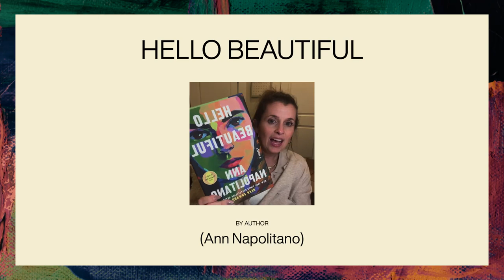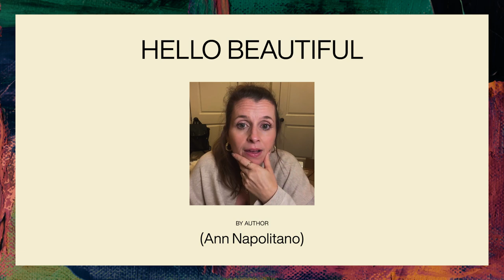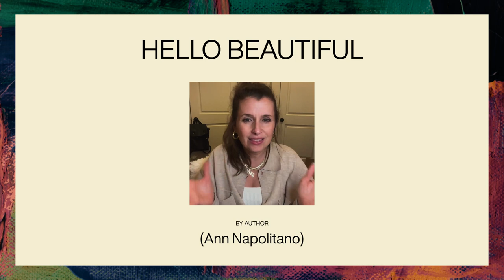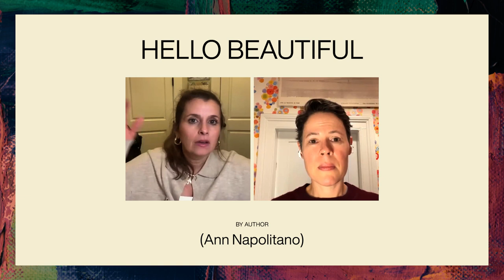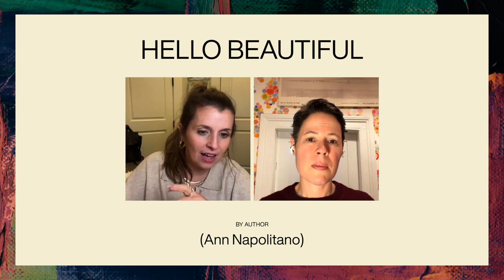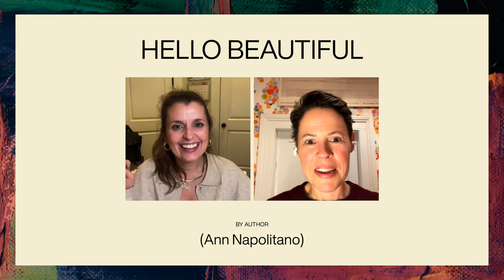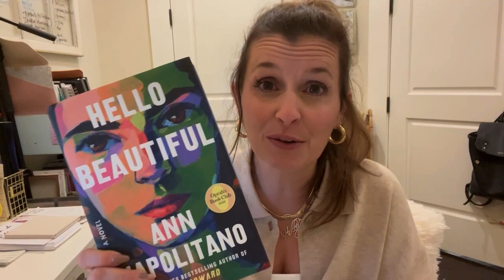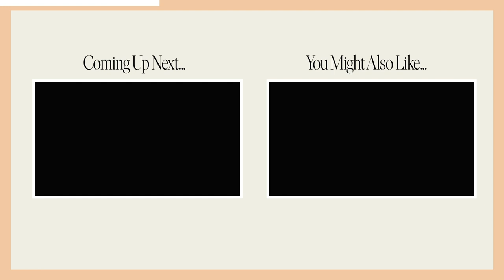Hello Beautiful | Holly Furtick Book Club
If you’re on the hunt for a heart-warming and inspirational novel about bonds of sisterhood & family dynamics, then look no further than “Hello Beautiful.” Author Ann Napolitano and I had an incredible time chatting about all that went into this book and her inspiration from Little Women.

To sign up to receive Book Club updates, head over